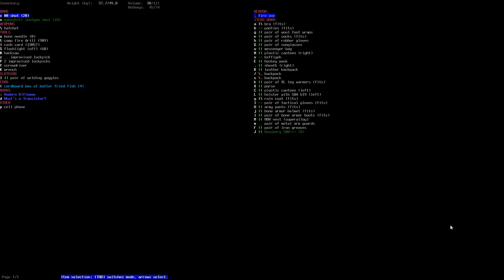Cataclysm dark Days ahead #73 Gemezel im apartment tower